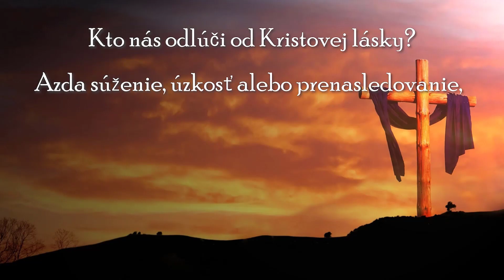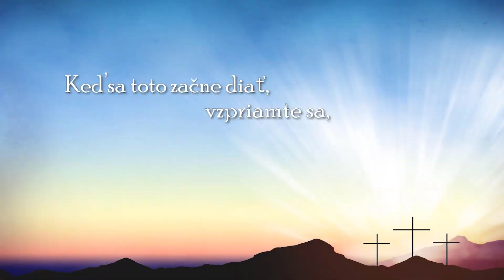JE KORONAVÍRUS BOŽÍM TRESTOM?: VLADYKA MILAN LACH: ČO NA TO BOH A CIRKEV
Prinášame Vám prvú časť novej relácie Čo na to Boh a cirkev. Budete v nej môcť počuť názory na rôzne zaujímavé témy, ktoré momentálne v spoločnosti a v cirkvi rezonujú a taktiež odpovede na otázky, na ktoré častokrát sami nevieme odpovedať.
Prvá časť sa nesie v znamení pretrvávajúcej pandémie. Vladyka Milan Lach SJ odpovedal na otázku, či je koronavírus trest od Boha. Zároveň nás pozýva žiť tento čas v istote Božieho vedenia, ale aj v pokání za všetky naše hriechy.